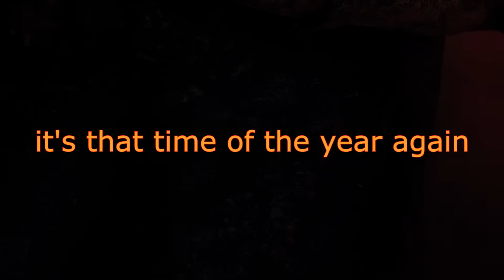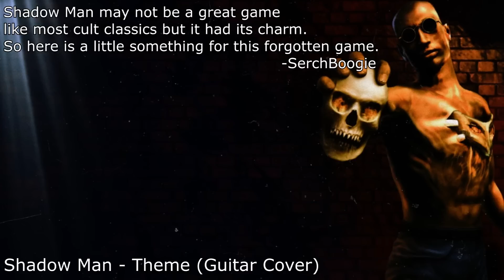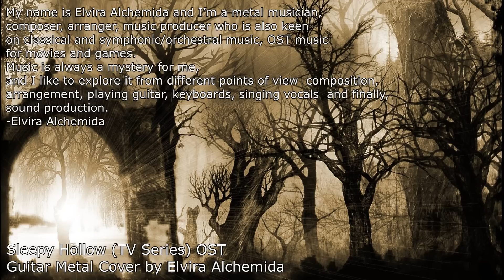Halloween metal/rock compilation 2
Happy halloween :)

This is a Halloween Metal/Rock compilation.
This is a non profit video, for spooky purposes only.

Time - Song name - link
0:00 - Davy Jones Theme by Hans Zimmer [Metal Cover]
2:00 - Nightmare on Elm Street Theme (Metal Cover)
6:00 - Left 4 Dead 2 Intro theme (Chocolate Elicopter) Metal cover -
8:40 - Shadow Man - Theme (Guitar Cover)
13:17 - Slender Man Song "Epic Metal" Cover/Remix
14:52 - Stranger Things main theme (Rock version)
19:15 - The Shining Theme [A Doom Metal Cover]
23:16 - The X-Files Theme (Metal Version)
27:05 - This is Halloween (Metal Cover) | Februus Music - (source
30:47 - I Put a Spell on You (Hocus Pocus)- Heavy Rock Cover
34:00 - Sleepy Hollow (TV Series) OST - Guitar Metal Cover by Elvira Alchemida
36:42 - The House by the Cemetery Theme (Horror Metal Cover 38:28)
40:34 - Painkiller (OST) - Prison And City Of The Water Fight (Guitar Cover)
43:24 - Helluva Boss - I.M.P Theme | Heavy Metal